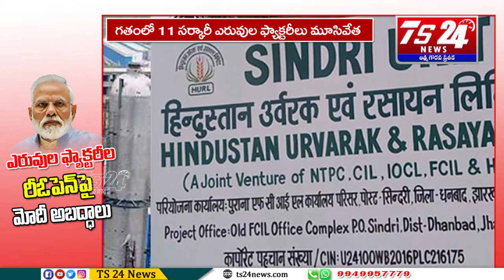ఎరువుల ఫ్యాక్టరీల రీఓపెన్‌పై ప్రధాని మోదీ అబద్ధాలు|TS24 News